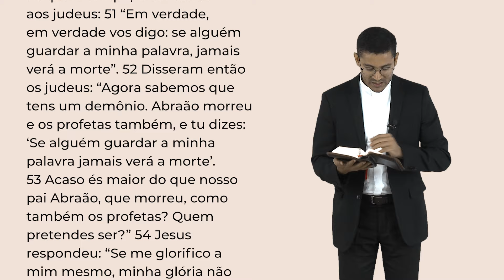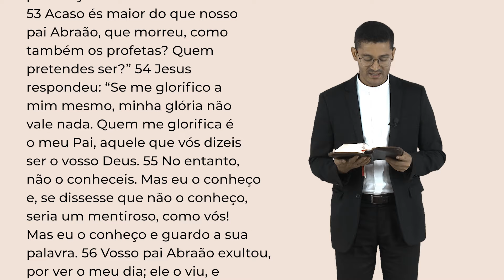Palavra da Salvação, 21/03/2024 com o Padre Rafael dos Santos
5ª Semana da Quaresma

Naquele tempo, disse Jesus aos judeus: 51 “Em verdade, em verdade vos digo: se alguém guardar a minha palavra, jamais verá a morte”. 52 Disseram então os judeus: “Agora sabemos que tens um demônio. Abraão morreu e os profetas também, e tu dizes: ‘Se alguém guardar a minha palavra jamais verá a morte’. 53 Acaso és maior do que nosso pai Abraão, que morreu, como também os profetas? Quem pretendes ser?”

54 Jesus respondeu: “Se me glorifico a mim mesmo, minha glória não vale nada. Quem me glorifica é o meu Pai, aquele que vós dizeis ser o vosso Deus. 55 No entanto, não o conheceis. Mas eu o conheço e, se dissesse que não o conheço, seria um mentiroso, como vós! Mas eu o conheço e guardo a sua palavra. 56 Vosso pai Abraão exultou, por ver o meu dia; ele o viu, e alegrou-se”. 57 Os judeus disseram-lhe então: “Nem sequer cinquenta anos tens, e viste Abraão!” 58 Jesus respondeu: “Em verdade, em verdade vos digo, antes que Abraão existisse, eu sou”. 59 Então eles pegaram em pedras para apedrejar Jesus, mas ele escondeu-se e saiu do Templo.

WebTV Redentor
Youtube: Youtube.com/WebTVRedentor | Ative as notificações clicando no sino!